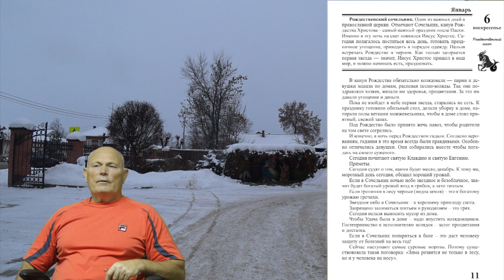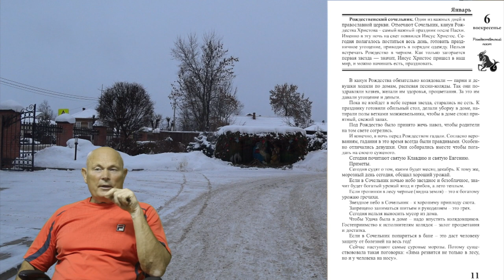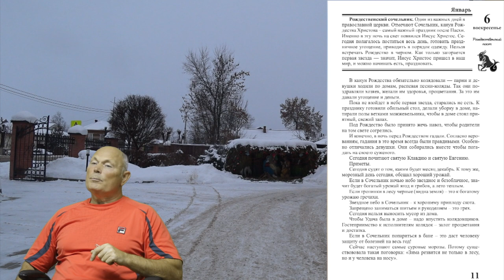6 января 2019